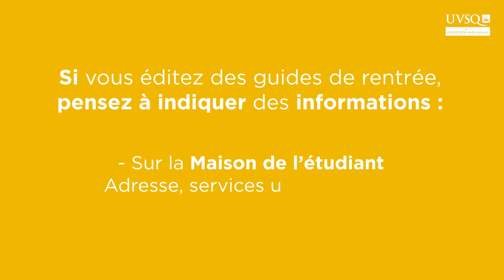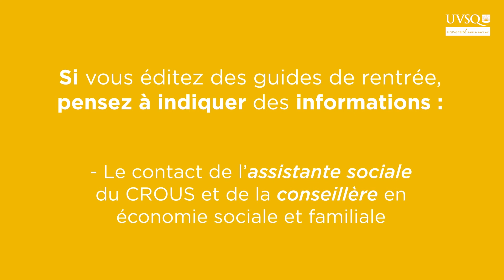Les tutos pour mon asso : quelques pistes pour bien communiquer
Grâce à ce tutoriel, l'UVSQ vous aide à communiquer sur votre association et vos activités : goodies, écriture égalitaire, prise en compte du handicap...